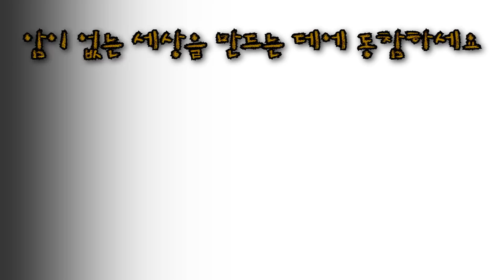[면역력높이는방법] 누구든지 암환자가 될 수 있다?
안녕하세요 황성주TV입니다!
암이 없는 세상을 꿈꾸는 방송, [캔서프리 암은없다]는 매주 화/금 오후 5시에 업로드됩니다.
박사님께 궁금한 사항은 언제라도 댓글로 질문해주세요.

누구든지 암 환자가 될 가능성이 있는 걸 아시나요?
서울대 의학박사 출신, 암전문 병원 원장, 대한암협회 이사 황성주 박사가 차유주 아나운서와 함께 풀어가는 암 이야기!
이제 암에 대한 궁금증을 알아봐요!